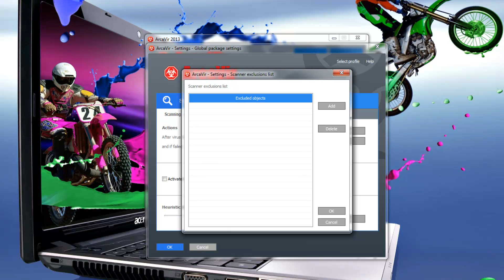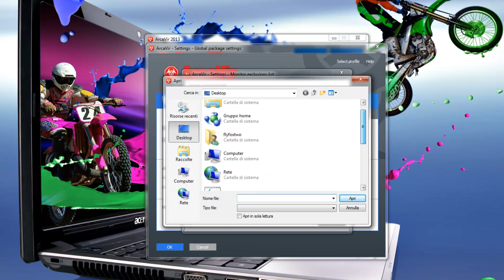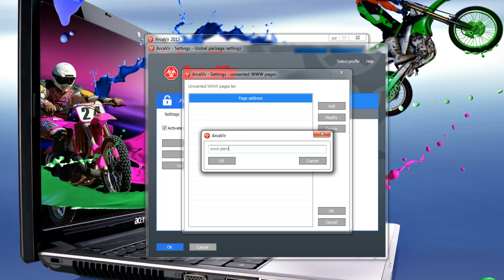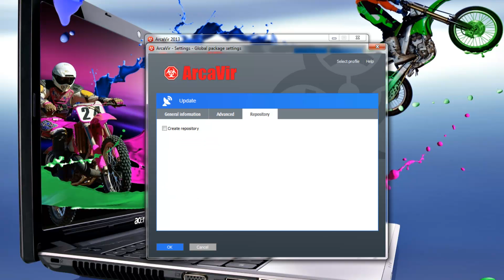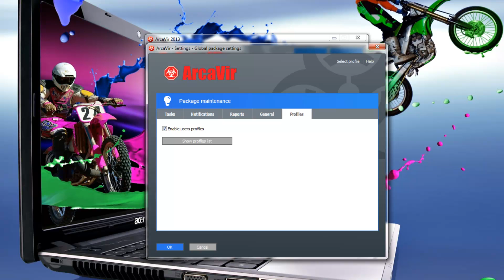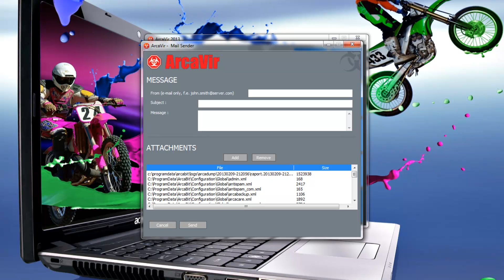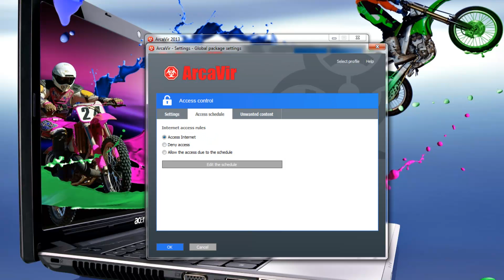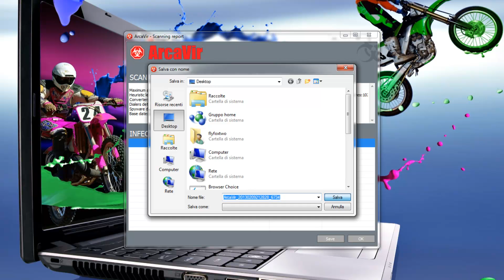ArcaVir Internet Security 2013.02.01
ArcaVir Internet Security 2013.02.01   Tutorial